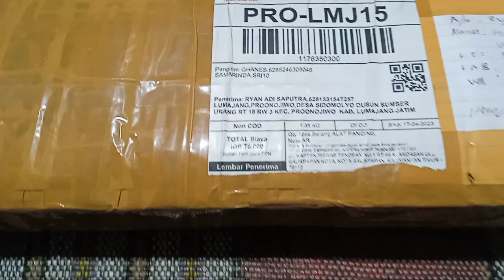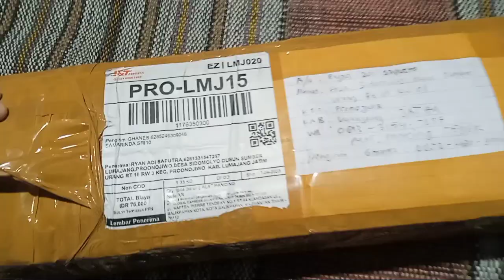UN BOXING MANDAU ASLI DAYAK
SENJATA ASLI DAYAK
MANDAU  BERTUAH
SENJATA CIRI KHAS
PEDANG MANDAU